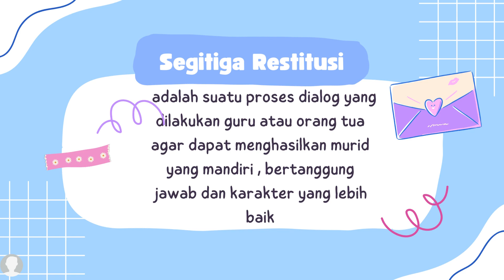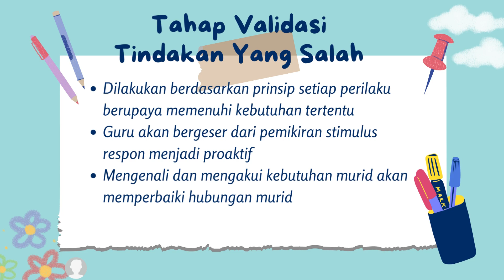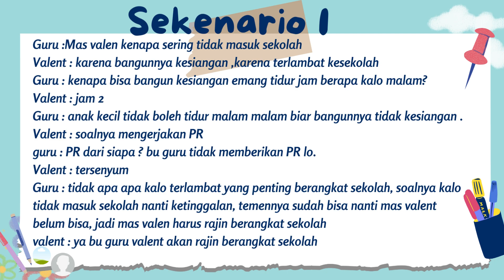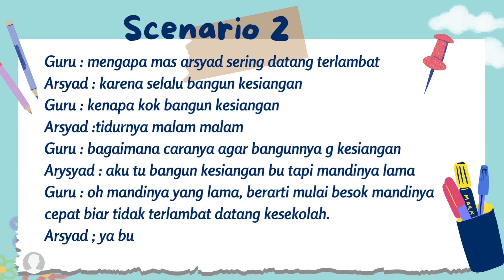DEMONSTRASI KONTEKSTUAL MODUL 1.4 PENERAPAN SEGITIGA RESTITUSI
Video ini dibuat untuk melengkapi tugas modul 1.4 yaitu demonstrasi montekstual penerapan Segitga restitusi